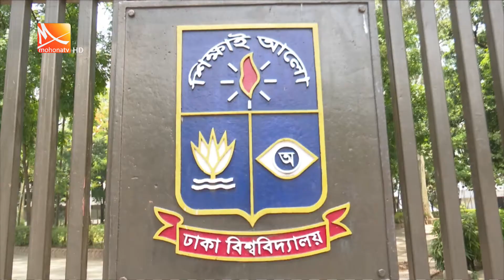১ জুলাই থেকে অনলাইনে সকল পরিক্ষা । Dhaka University Exam Date । Mohona Tv Ltd